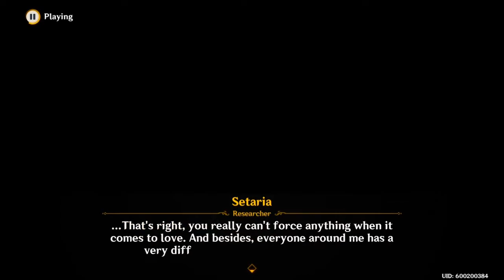Genshin Impact:Possessed Nabiya Speaks With Setaria